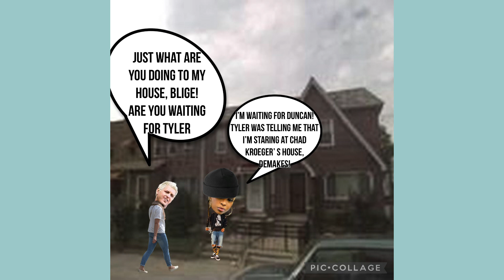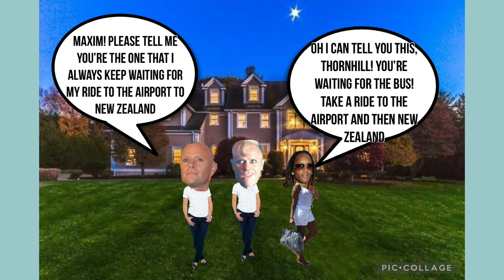Jojoz - Sunday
And
Rodney Mess Productions
Presents
YouTube’s Mary J Blige

and
Rodney Mess Productions
Presents
YouTube’s The Prodigy